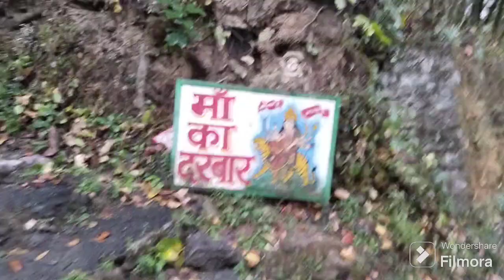Naina Devi Mandir🛕